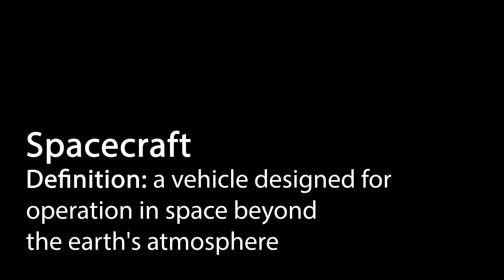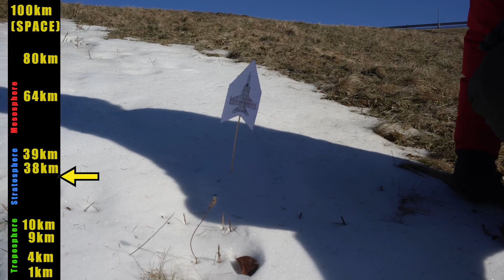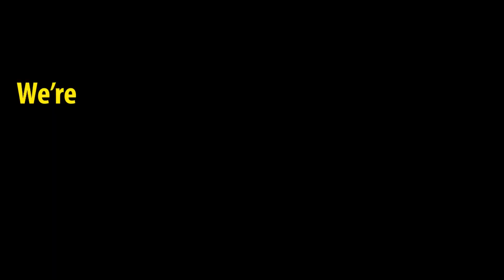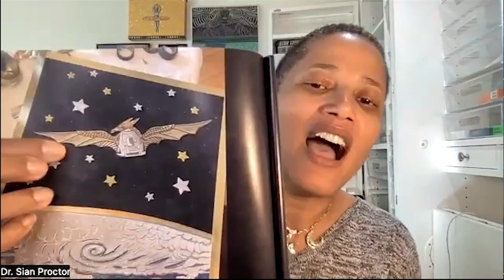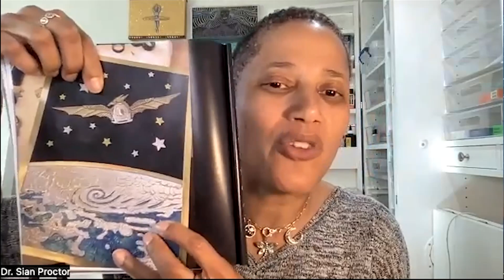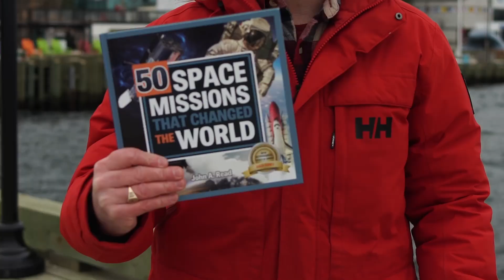Where does Space Begin? - Featuring Dr. Sian Proctor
In this video, we'll discuss how high is space, how to get there, and how to stay there. We'll talk to an astronaut (Dr. Sian Proctor), build a model of the atmosphere, and visit a giant cannon to learn about orbits.

Resources: 50 Space Missions that Changed the World

110 Things to See with a Telescope: